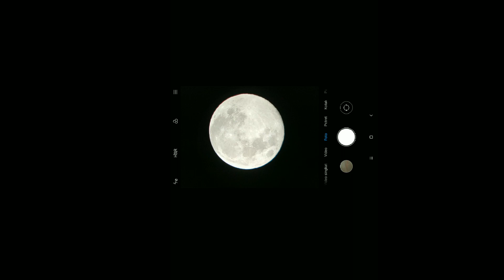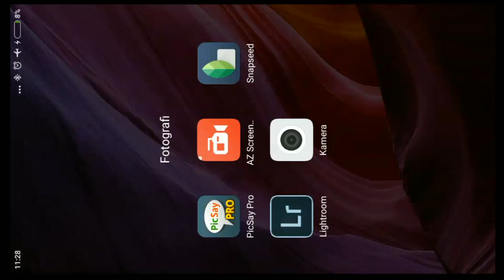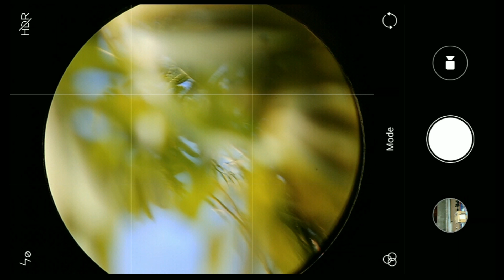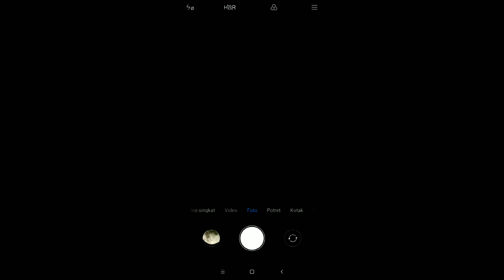Teleskop paralon bisa tembus langit ,Telescope handmade 93 / 800 test and review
hasil lain ada di sini slurrrr

Video ini dibuat sebagian dari tujuannya adalah menjawab pertanyaan beberapa teman , dan juga bentuk usaha untuk memasyarakatkan dunia astronomi , meskipun masih dalam koridor astronom amatir

Video ini terdiri dari keterangan bahan yang di gunakan, ukuran pemotongan serta tentu penampilan teleskopnya sendiri

Semoga bermanfaat bagi teman teman yang membutuhkan referensi , dan tetap semangat berkarya dalam  mengolah bahan. Bahan di sekitar juga , menjadi seni kerajinan tangan atau craft

Teleskop bintang dari paralon berani bersaing ... Insha ALLAH

tutor membuat diagonal

tutor membut fokuser